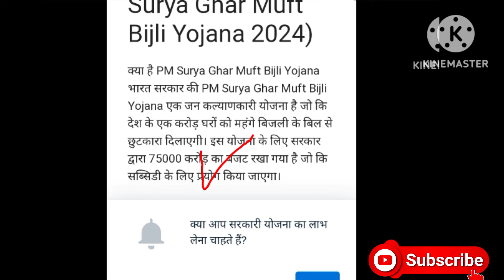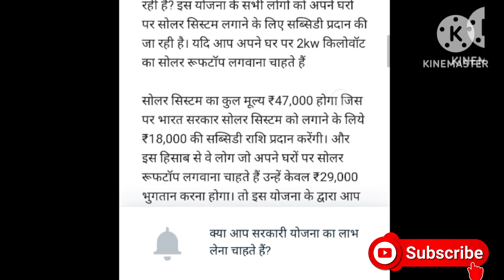ਸੋਲਰ ਸਿਸਟਮ ਤੇ ਹੁਣ 50% ਸਬਸਿਡੀ/सोलर सिस्टम पर आई नई स्कीम/new scheme for solar panel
सोलर सिस्टम पर आईनई स्कीम/50% तक सब्सिडी/ਸੋਲਰ ਸਿਸਟਮ ਤੇ ਹੁਣ 50% ਸਬਸਿਡੀ/new scheme for solar panel